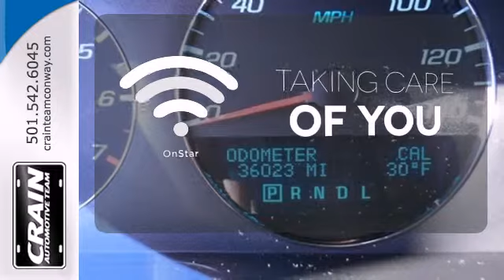2012 Chevrolet Impala Conway Little Rock, AR 3CT3533A SOLD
Year: 2012
Make: Chevrolet
Model: Impala
Trim: Sedan
Engine: Gas V6
Transmission: Automatic
Color: Black
Mileage: 35827
Stock #: 3CT3533A
Thank you for your interest in one of Crain Buick's online offerings. Please continue for more information regarding this 2012 Chevrolet Impala LTZ with 35,827 miles. This 2012 Chevrolet Impala has such low mileage you'll probably think of them more as blocks traveled than miles traveled. This Black Chevrolet is clean and shiny exterior makes it look like it came straight from the factory. There are many vehicles on the market but if you are looking for a vehicle that will perform as good as it looks then this Impala LTZ is the one! The Chevrolet Impala is a favorite with fleets, offering a roomy, conservative sedan design that's been kept updated with modern features and options. For interior space it's still one of the best vehicles in its class, with room in back for three adults and a front bench seat available. Chevrolet also claims that the Impala is unique in its segment with the ability to fold the backseat forward for large items. Ride comfort and overall quietness are also strengths. The Impala offers a lot of features for the money. Interesting features of this model are lots of standard features for the money, Comfortable ride, available front bench seat, huge trunk and folding seatback, and roomy interior Every new and pre-owned vehicle is backed by the Crain Commitment, including our 100% low price guarantee, a 100 hour love it or leave it exchange policy, and a 100 year 100,000 mile warranty. The Crain Team's Got 'Em!

Address:
1003 North Museum Road
Conway Little Rock, AR 72032